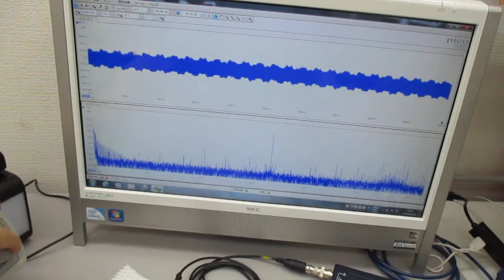超音波発振制御プローブの製造技術（表面弾性波の基礎実験） ultrasonic-labo